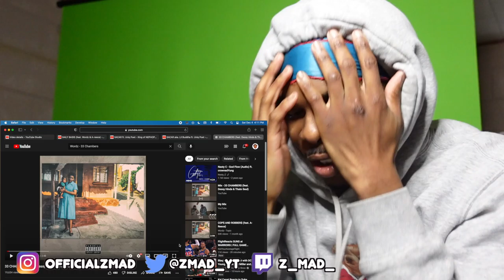33 CHAMBERS (feat. Dessy Hinds & Thato Saul) *REACTION*